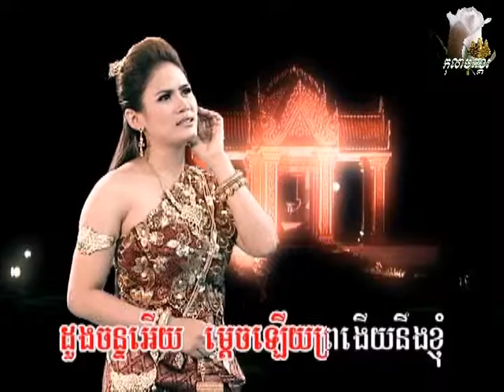~* ស្នេហានាងឱម៉ា / Snaeha Neang Ourk'Ma *~ ... Karaoke Instrumental